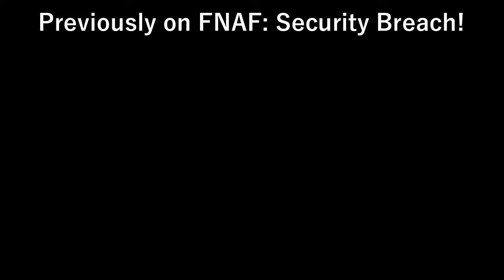SECURITY ALERT!! // Five Nights at Freddy's: Security Breach #5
Episode 5! *Looks at watch. Okay, see ya next year!

New episodes will come back after the 3rd of January!